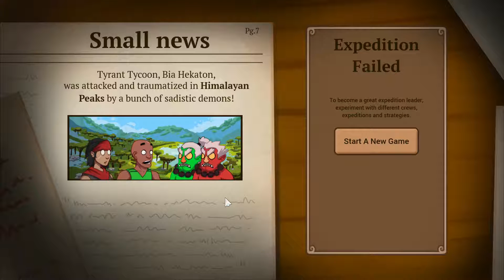Let's Play Renowned Explorers Episode 05 - The Final Challenge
Renowned Explorers is a "roguelite" turn-based strategy game from Abbey Games where you explore the world looking for treasures that currently belong to people who don't deserve them, and then get famous! Also you spend a lot of time writing term papers.